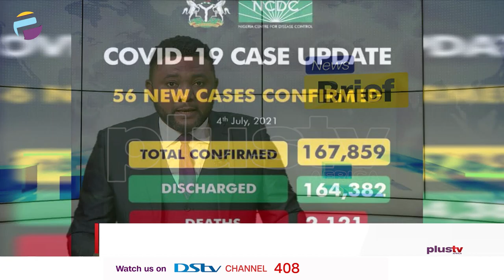NSW Says Next 2 Days 'Critical' As COVID-19 Cases Rise | NEWS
Australia's New South Wales says the next two days will be "absolutely critical" in deciding whether a two-week anti-coronavirus lockdown in Sydney, set to end on July 9, will have to be extended amid rising Delta variant cases.